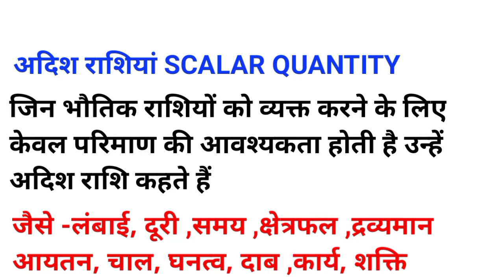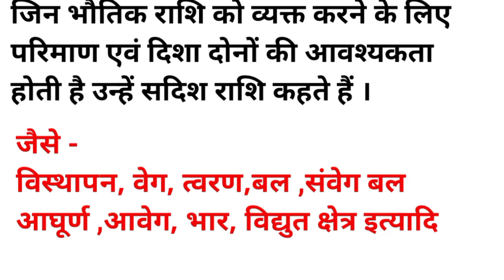सदिश राशि ।। अदिश राशि ।। SCALAR QUANTITIES || VECTOR QUANTITIES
sadish rashi aur adish rashi ki trick,
sadish aur adish rashi,
sadish rashi aur adish rashi,
adish rashi,
sadish rashi,
sadish aur adish rashi ko kaise pahchane,
adish aur sadish rashi,
sadish adish rashi trick,
adish aur sadish rashi trick
sadish aur adish rashi ki trick,
adish aur sadish rashi kaise pahchane
sadish rashi kya hai
adish rashi ki trick,
sadish rashi ki trick,
sadish and adish rashi in hindi short tricks
vector quantity
scalar and vector quantity,vector,what is vector quantity,scalar quantity,vector quantity and scalar quantity,
vector quantities,scalar and vector quantities,
what is a vector quantity
vectors
scalar and vector quantities physics
scalar quantity and vector quantity
scalar and vector quantity examples,
quantity
scalar and vector quantity definition
scalar vs vector quantities,
scalar and vector,
what is a scalar quantity,
whats a vector quantity
vector quantity and scalar
quantity
vector quantity class 11
vector quantity and scalar quantity in hindi
vector quantity example
vector quantity and scalar quantity malayalam
vector quantity definition
vector quantity physics wallah
vector quantity trick
vector quantity and their properties
vector quantity class 9
sadis aur adis rashi in hindi
sadis aur adis rashi me antar
sadis aur adis by khan sir
sadis aur adis rashi
sadish aur adish
sadish aur adish rashi in hindikhan sir
sadish aur adish rashi trick